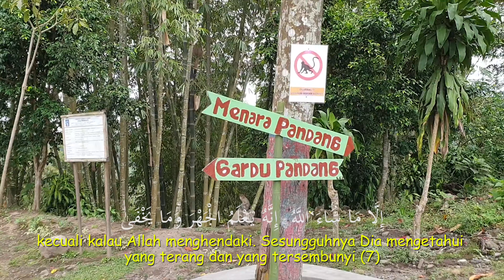Murotal Surah Al Ala dan wisata Menara Pandang Jogjakarta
FB arief setiadi

Dan teruntuk teman - teman yang ingin berinfaq ke para santri penghafal qur'an dan pengembangan sarana di ponpes Insan Tarbawi Bekasi Jawa Barat
silahkan salurkan donasi ke BNI Rek 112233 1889 an Yayasan An Nur Insan Pembangkitan